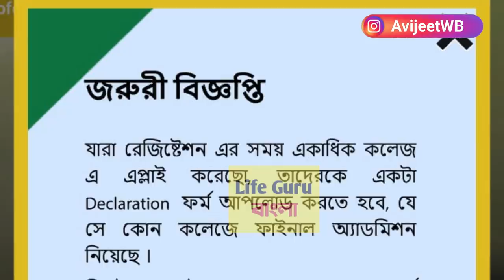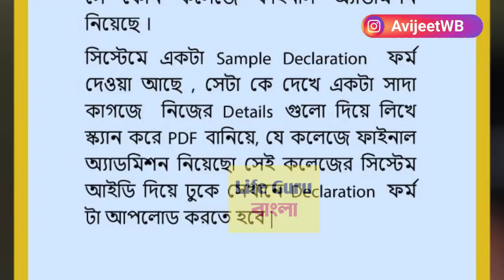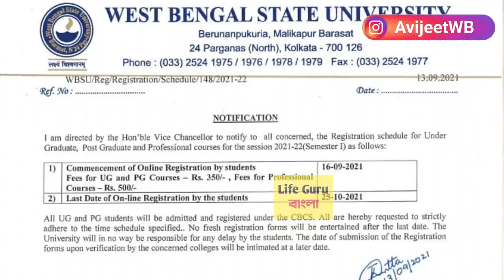কলেজে অনলাইন রেজিস্ট্রেশন: WB College Admission 2021: online registration 2021:Document verification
# WB_College_Merit_List _Check

merit list
 1st year malda college pass course and honours merit